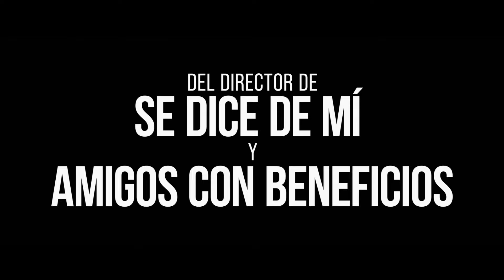Trailer | Con Todos Menos Contigo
En la provocadora comedia, Con Todos Menos Contigo, Bea (Sydney Sweeney) y Ben (Glen Powell) parecen la pareja perfecta, pero después de una increíble primera cita algo sucede que vuelve su candente relación en algo congelado; hasta que sorpresivamente se encuentran en una boda en Australia. Así que hacen lo que dos adultos maduros harían: pretender que son una pareja.